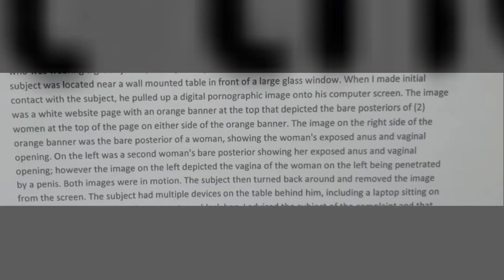Travis Heinze Arrest Update - Officer Lies On Police Report? His Own Body Cam Proves It?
Another breaking news story on the arrest of Travis Heinze, the body worn camera of Officer Davis seems to contradict the police report written by officer Jordan Davis.